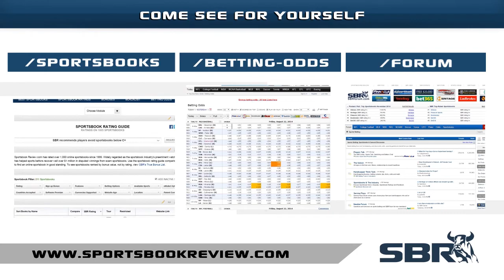MLB Betting Odds to Offer Proop Betting Value for Royals-Cubs Matchup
SBR's Matt DeSaro takes a look at the Friday night baseball schedule to help you locate a few prop betting options worth a look. Get his top MLB picks here.